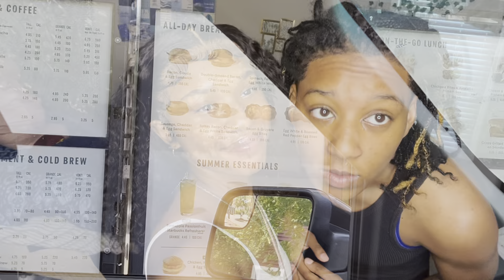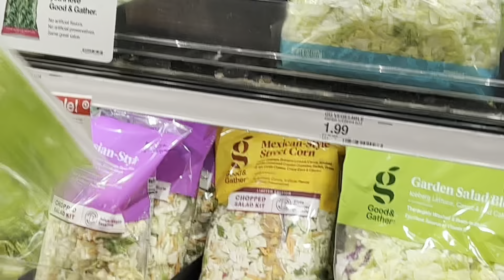Spend the morning w me :) (shopping , gym , makeup & restocking)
Hope y’all enjoy give me more suggestions